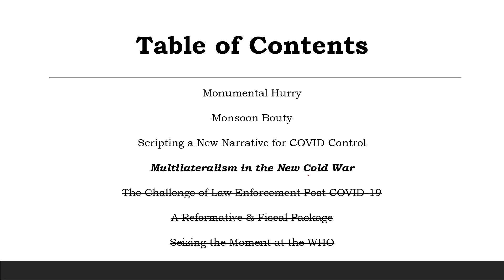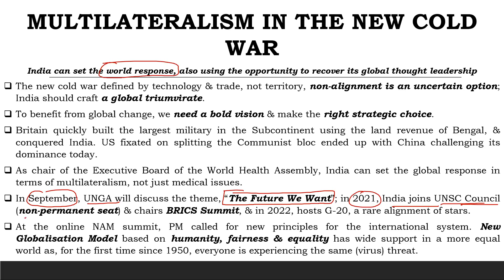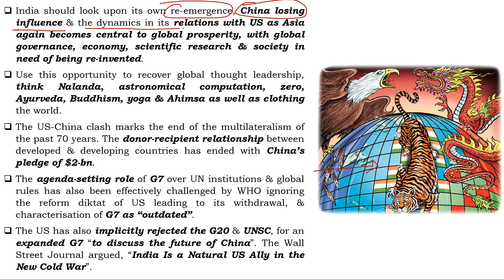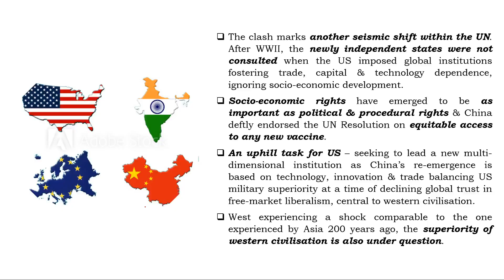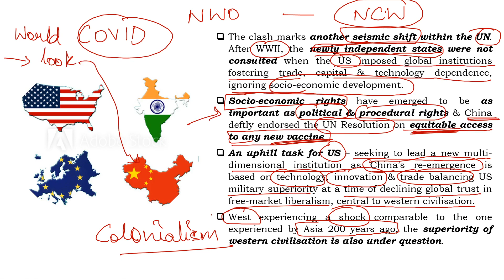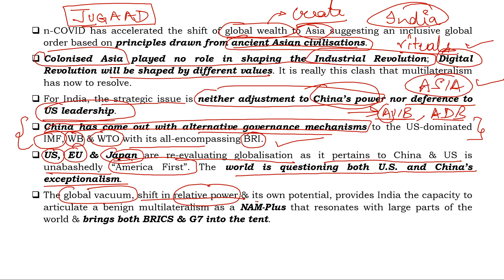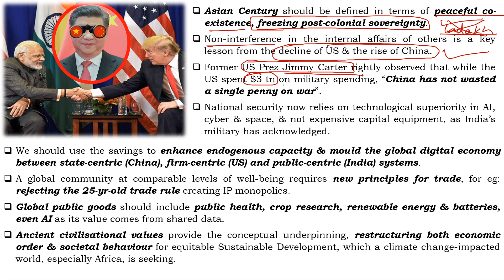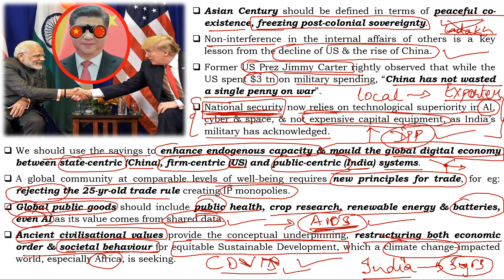The Hindu Daily Editorial Analysis // 3rd June 2020 // India & the NEW COLD WAR + surprise question?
The Hindu Editorial Analysis, where we shall discuss editorials covered in The Hindu newspaper, daily. These discussions shall be beneficial for your UPSC preparation and would help you in preparing your current affairs for Prelims 2020 and Mains 2020.

To keep yourself updated - you can also join our telegram channel -